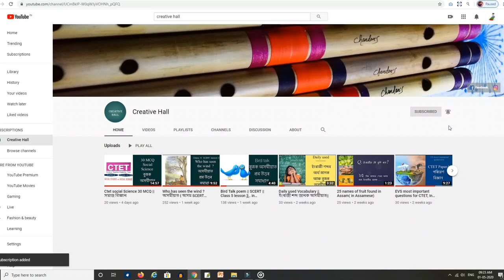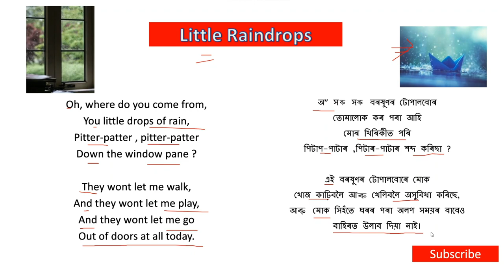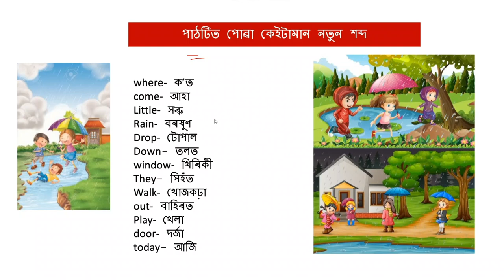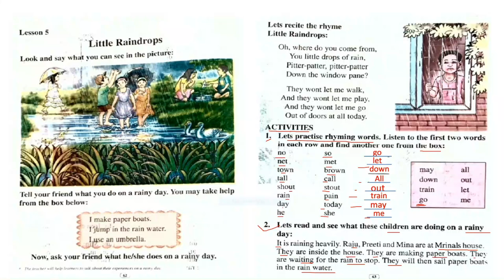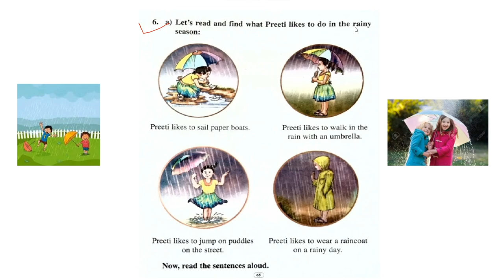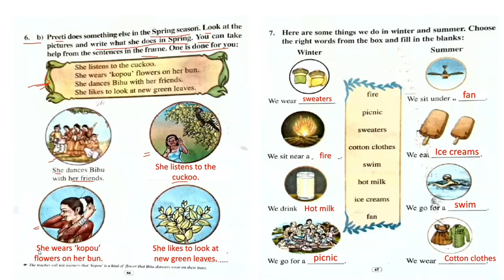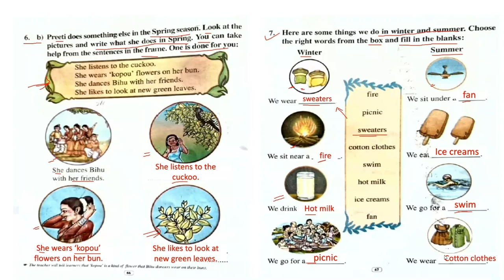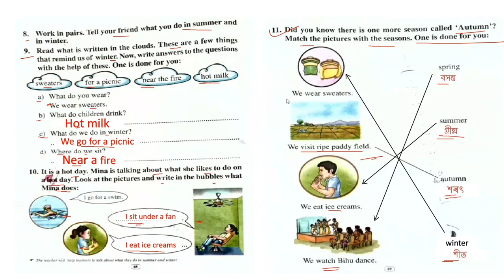Little Raindrops SCERT ASSAM তৃতীয় শ্ৰেণী Lesson 5 The tailor bird and the farmer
This is consisted of The Class 3 rhyme Lesson 5 Little_Raindrops and i tried to explain it in Assamese.And solve all the question answers in Assamese .